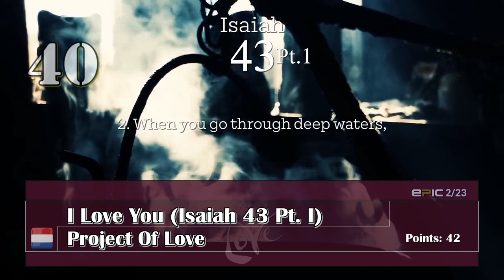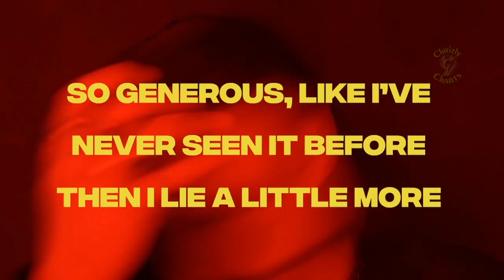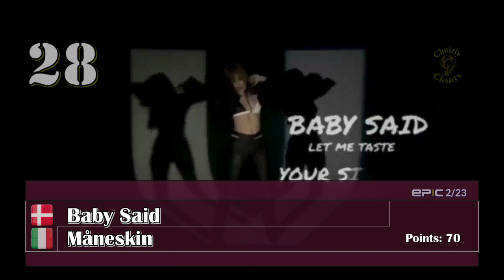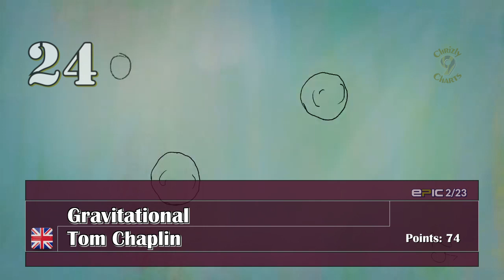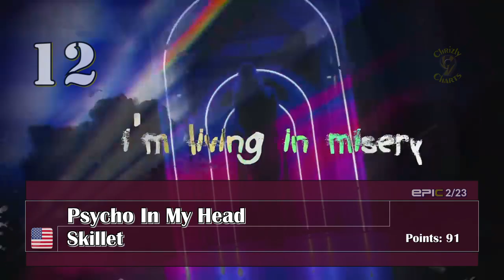EPIC Alternative & Rock Charts - February 2023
It's the 5th year for EPIC -  The Charts 3 of my voting friends and myself compile every month with the best and freshest in Alternative & Rock Music. Here is how we do it: Everyone of us suggests 10 songs he/she liked and then we rank them all from #1 to #40 individually. Then all the points are added (#1 = 40 pts, #2 = 39 pts ... #40 = 1 pt) and the songs are ranked. Tiebreaker: The song with the highest vote then the next highest and so on.

The EPIC jury consists of:
[E]nric And Music from Spain (or as he would prefer Catalonia)
[P]eter aka Ultimate 15 Music from England, UK
[I]t'sMeElin from Sweden
[C]hrizly-Charts from Germany

Hope you enjoy. If you have a suggestion that fits this category you can write it in the comments. Or just give me your favorite 10 songs of this Chart.